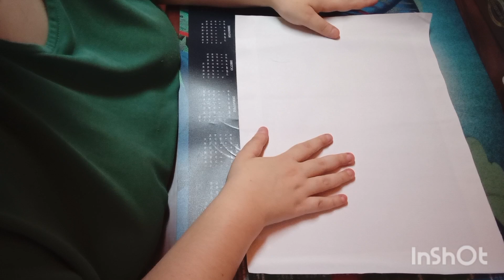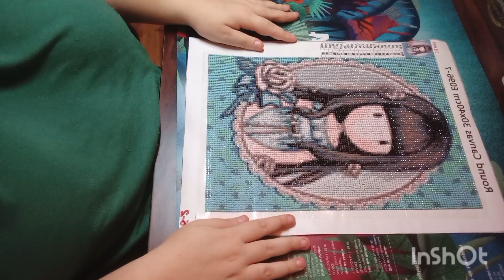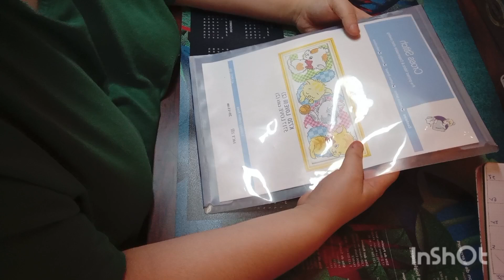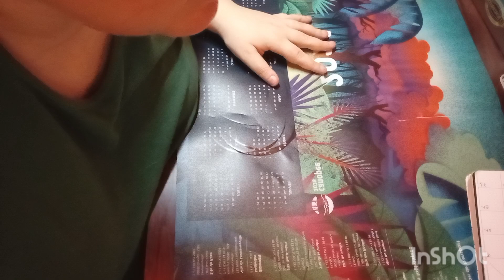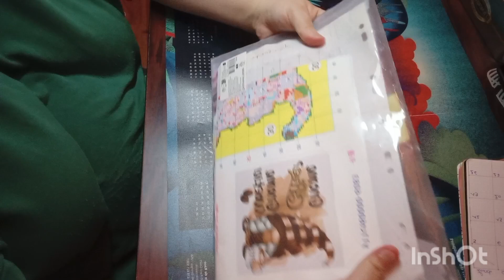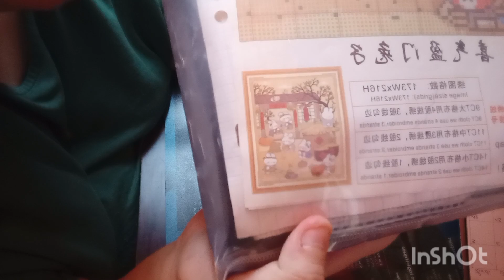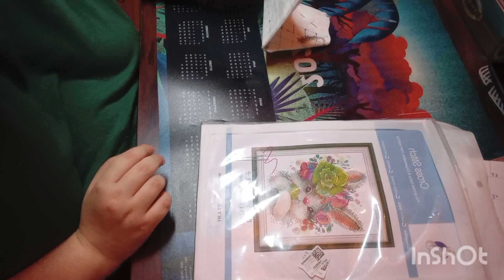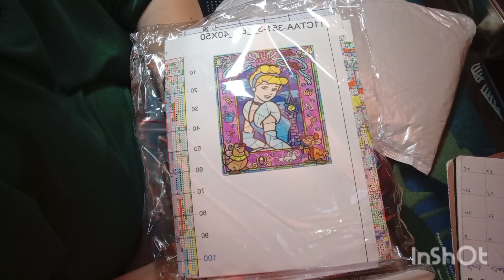🪡💎Flosstube (7)- un peu de blabla par ci , quelques achats par la 🥰 et mes petites avancées 💎🪡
✨ Bienvenue sur ma chaîne YouTube ! Ici vous découvrirez pleins de loisirs créatifs ! et ma passion pour la Lecture.

Vinted : latelierdemanon
Boutique :
Stitch 11 ct
Cendrillon Point Compté
Tri fils